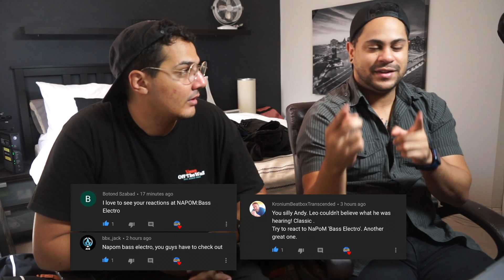NaPoM | Bass Electro | REACTION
We appreciate all the love & support!!!